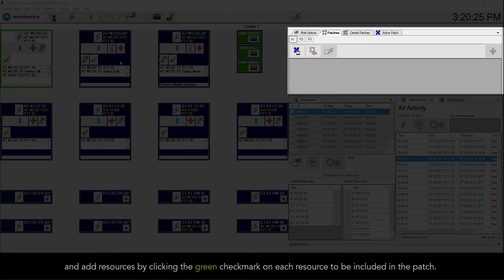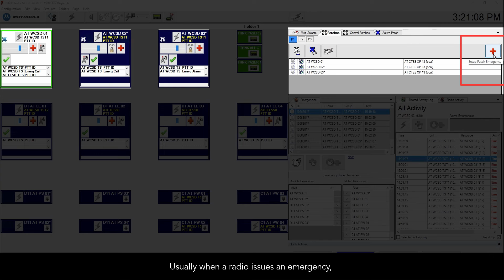GADI: Local Patching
GADI allows dispatchers the ability to predefine up to 16 patch groups for quick access.  The patches are capable of being edited before they are activated which saves time spent hunting for resources and improves the accuracy of the patch. When the patch is deactivated it will remain in its pre-configured state to be used later if the same resources need to be paired together.